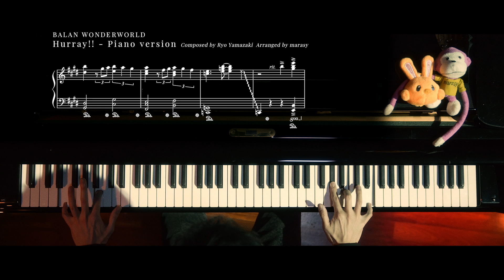バランワンダーワールド × まらしぃ『バラン演奏してみた』課題曲「Hurray!!」お手本動画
新作アクションゲーム『バランワンダーワールド』の楽曲「Hurray!!」を演奏して投稿しよう！
まらしぃさんによるお手本動画や楽譜を参考に、あなただけの"ワンダー"な音楽を聴かせてください！
‹『バラン演奏してみた』キャンペーンサイト›

『バランワンダーワールド』は80種類以上の衣装能力を駆使して、ネガティブな心に囚われてしまった12人の心を救い出すワンダーアクションゲームです。
2021年3月26日にPlayStation 5、PlayStation 4、Nintendo Switch、Xbox One、Xbox Series X|S、及びSteamにて発売。